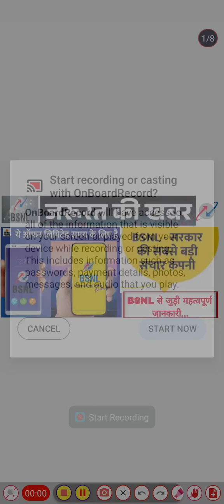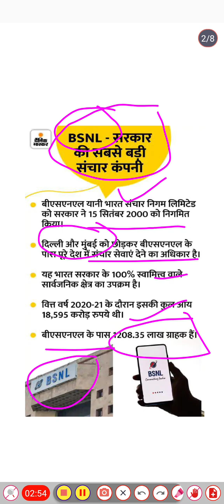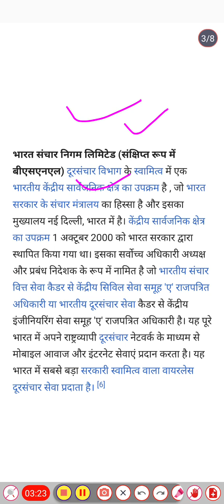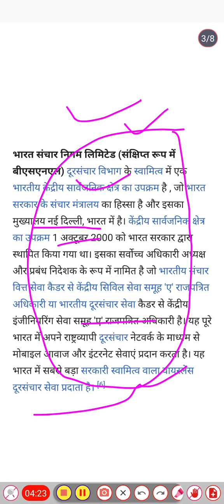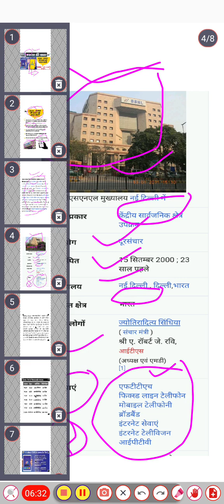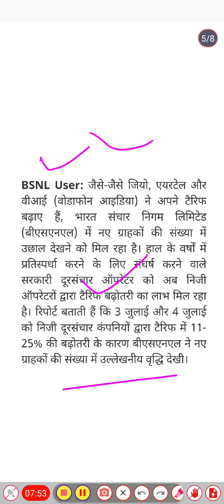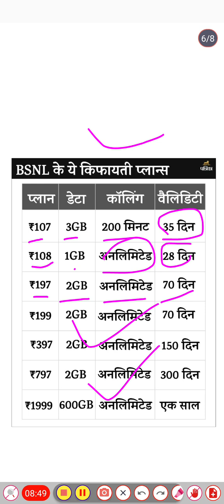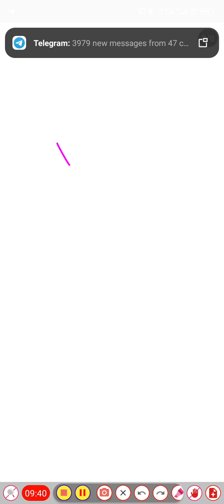BSNL सरकार की सबसे बड़ी संचार कंपनी // BSNL(भारत संचार निगम लि.) //जरूर की खबर ll @kryadav8766 💯💥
जय हिन्द 🇮🇳 Welcome to K.R.YADAV